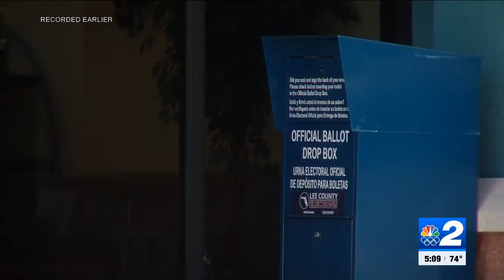Four candidates remain to replace Fort Myers City Manager